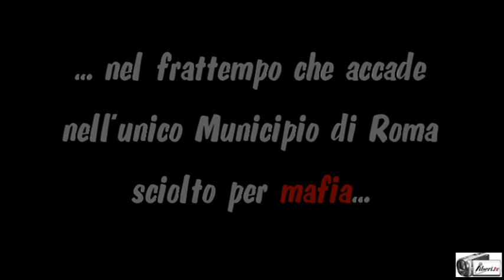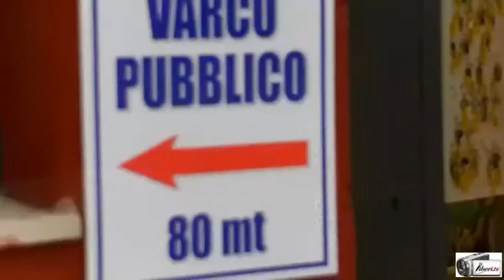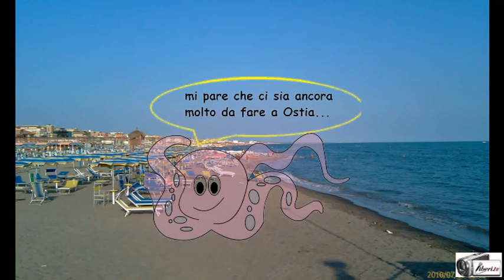Ostia - Estate 2016. Work in progress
Registrazione effettuata da liberi.tv nel luglio 2016
La situazione di Ostia, decimo Municipio di Roma, l'unico commissariato per mafia, dopo alcuni mesi di sindacatura M5S .